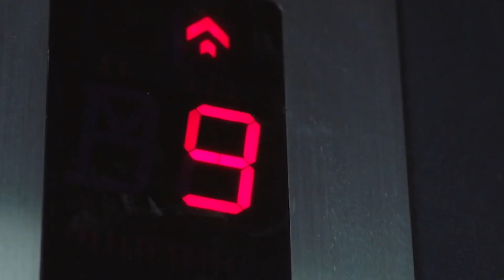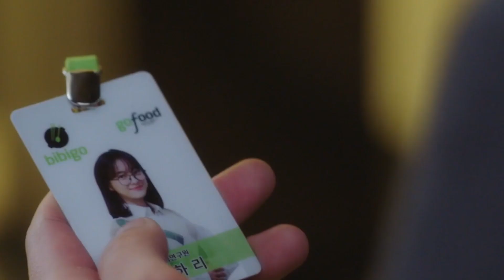Review phim A Business Proposal (Hẹn Hò Chốn Công Sở) | Phim Hàn Quốc Top 1 Netflix